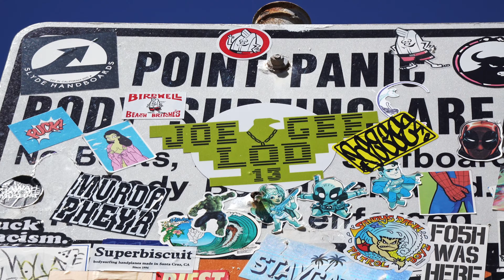Kaka'ako Makai Quick Tour 5/29/23 4K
Memorial day swell a little larger than lately produced some fun waves for surfers, bodysurfers, foil boarders, SUP and surfergirls off Kakaako Makai Gateway Park Hawaii 5/29/23.
A Hand Held Hotshots Production
Photography Kevin W. Smith